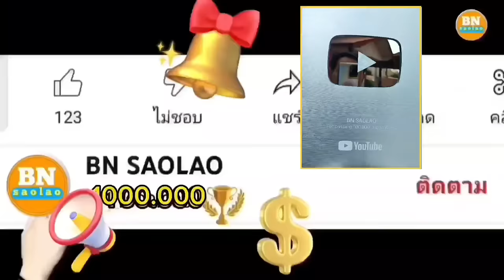ep908 ร่วมเดินทางหากินกับคนป่า ตองเหลือง คนป่า ตองเหลือง ຄົນປ່າ